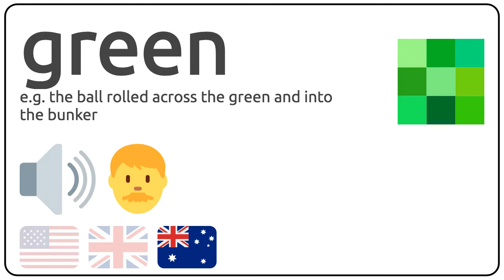How to pronounce green in english?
How to pronunce green in english
How to pronunce green in american accent 🇺🇸?
How to pronunce green in british accent 🇬🇧?
How to pronunce green in australian accent 🇦🇺?

Como se dice green en ingles?
Como se pronuncia green en ingles?